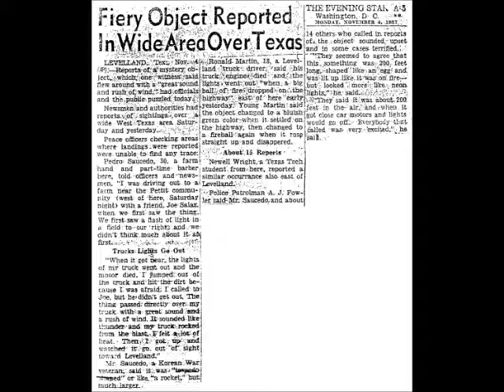UFO Sighting Reported in Arlington, WA -- ACTUAL RECORDING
Woman gives detailed description of UFO. Reports her sighting.